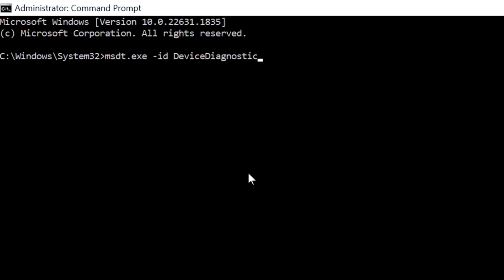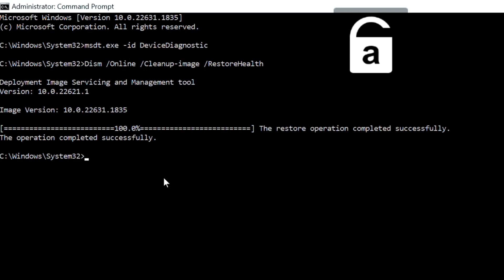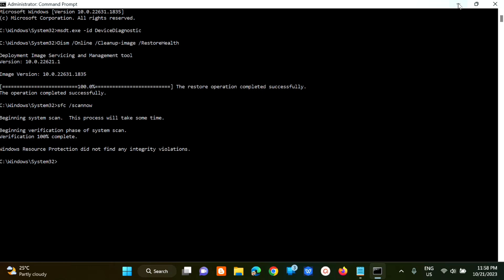How To Fix Right-Click Context Menu Keeps Popping Up in Windows 11/10 [Solution]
Is your Windows 11/10 PC plagued by an annoying issue where the right-click context menu keeps popping up unexpectedly? Don't worry; we've got you covered with a simple and effective solution in this step-by-step guide. Learn how to fix the right-click context menu issue and regain control of your computer seamlessly.

Wondering why the right-click menu keeps popping? Some of the most common reasons include outdated or corrupt drivers, a swollen battery that creates pressure on the trackpad, hardware issues related to the keyboard or mouse, and so on.

Solution 1: Use the Hardware and Devices Troubleshooter
1. Tap on the search icon placed on the Taskbar and type Command Prompt.
2. Select Run as administrator.
3. Once the Terminal launches, execute the following command.

Solution 2: Update the Mouse Drivers
1. Press the Windows + R key combination to open the Run dialog box. Type Devmgmt.msc and hit Enter to launch the Device Manager app.
2. Select Mice and other pointing devices.
3. Right-click on the mouse and select Update Driver.
The update driver wizard window will now appear on the screen. After updating the drivers, reboot your machine and check if the issue was resolved.